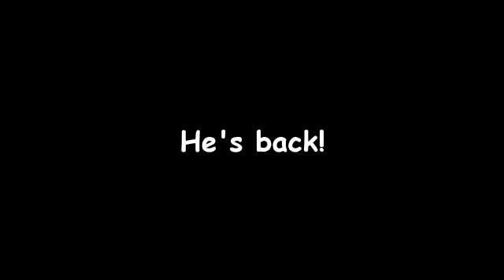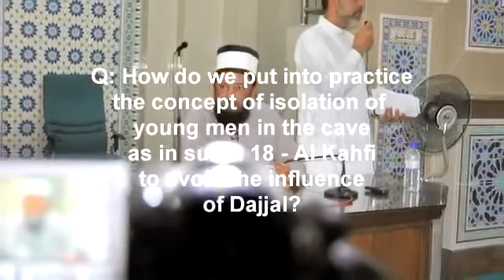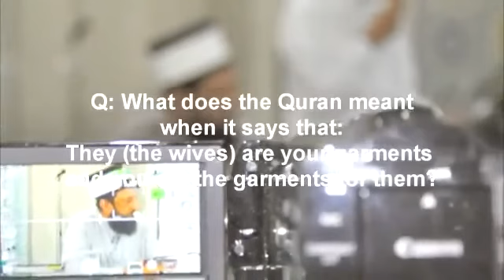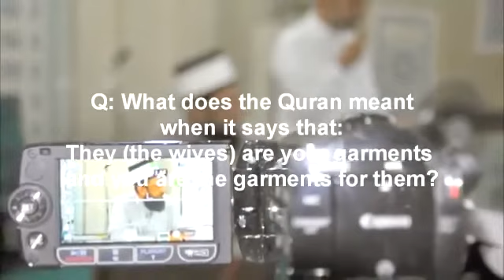Zionists Future Plan - UK 2017 Marriage - Sheikh Imran Hosein